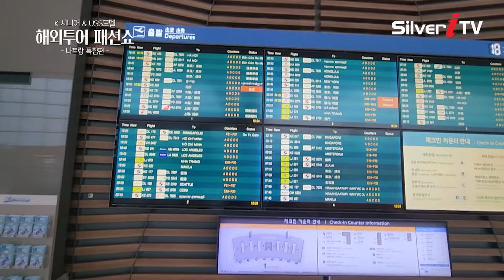나트랑 패션쇼 투어의 시작 [해외투어 패션쇼 특집편/실버아이TV] with USS 모델 & K-시니어 모델